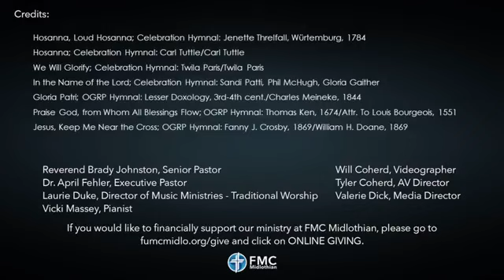Made Clean 3.24.24 Traditional Worship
Lent: The Life of Peter
Palm Sunday
John 13:1-17
It was just before the Passover Festival. Jesus knew that the hour had come for him to leave this world and go to the Father. Having loved his own who were in the world, he loved them to the end.

2 The evening meal was in progress, and the devil had already prompted Judas, the son of Simon Iscariot, to betray Jesus. 3 Jesus knew that the Father had put all things under his power, and that he had come from God and was returning to God; 4 so he got up from the meal, took off his outer clothing, and wrapped a towel around his waist. 5 After that, he poured water into a basin and began to wash his disciples’ feet, drying them with the towel that was wrapped around him.

6 He came to Simon Peter, who said to him, “Lord, are you going to wash my feet?”

7 Jesus replied, “You do not realize now what I am doing, but later you will understand.”

8 “No,” said Peter, “you shall never wash my feet.”

Jesus answered, “Unless I wash you, you have no part with me.”

9 “Then, Lord,” Simon Peter replied, “not just my feet but my hands and my head as well!”

10 Jesus answered, “Those who have had a bath need only to wash their feet; their whole body is clean. And you are clean, though not every one of you.” 11 For he knew who was going to betray him, and that was why he said not every one was clean.

12 When he had finished washing their feet, he put on his clothes and returned to his place. “Do you understand what I have done for you?” he asked them. 13 “You call me ‘Teacher’ and ‘Lord,’ and rightly so, for that is what I am. 14 Now that I, your Lord and Teacher, have washed your feet, you also should wash one another’s feet. 15 I have set you an example that you should do as I have done for you. 16 Very truly I tell you, no servant is greater than his master, nor is a messenger greater than the one who sent him. 17 Now that you know these things, you will be blessed if you do them.